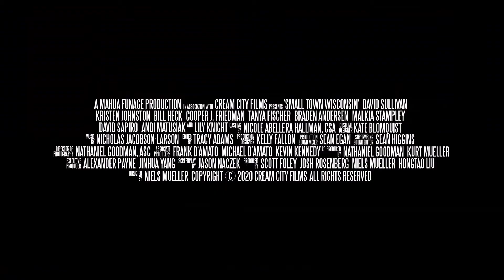Small Town Wisconsin (2022) Life Trailer with David Sullivan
Small Town Wisconsin (2022) Life Trailer with David Sullivan, Kristen Johnston, and Bill Heck